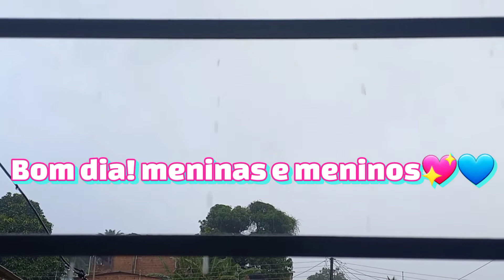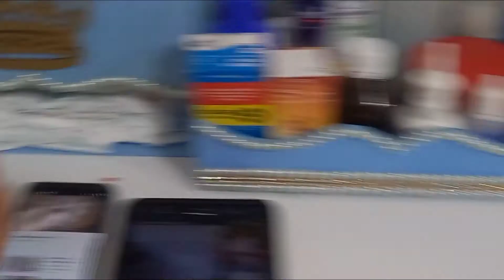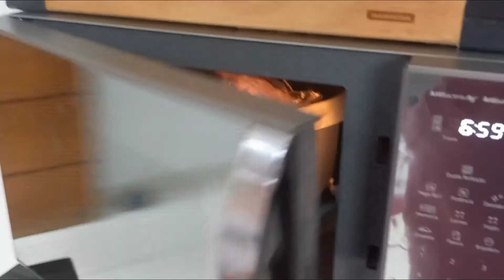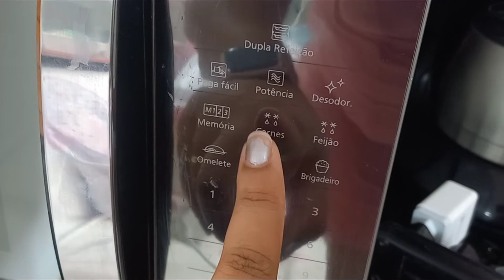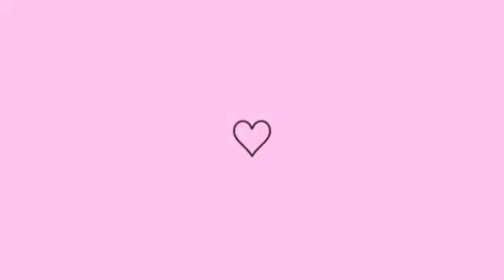VLOG DO MEU DIA PARTE 1/ MÃE DE TRÊS / DONA DE CASA 🏠 / FIZ ALMOÇO/ LIMPEI A CASA E MAIS 🙌 💕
Olá, amores tudo bom né?  Espero muito que sim . Mores esse é o vídeo VLOG DO MEU DIA PARTE 1 / MÃE DE TRÊS/ DONA DE CASA 🏠/ FIZ ALMOÇO/  LIMPEI A CASA E MAIS 🙌💕
Espero muito que gostem do vídeo, fiz com muito carinho para vocês 💖💙 desde já te convido a INSCREVER-SE no canal se ainda não é INSCRITO 💖💙 deixa o LIKE 👍 para ajudar a amiga aqui e COMPARTILHAR 🥰😍 vou amar receber novos inscritos aqui no nosso cantinho 💞💕

VÍDEOS NOVOS
TODA SEMANA
TER - QUIN ÁS 18:00 HORAS ⏰ 😘

QUE DEUS ABENÇOE A CADA UM DE VOCÊS 🙌 🙏 FIQUEM TODOS NA PAZ  DE JESUS , UMA ABENÇOADA SEXTA-FEIRA SANTA, QUE POSSAMOS OLHA PARA NOSSOS IRMÃOS COM MAIS AMOR E RESPEITO JO 15 , 12-17 Amai-vos uns aos outros como eu vos amei 🙌🙏